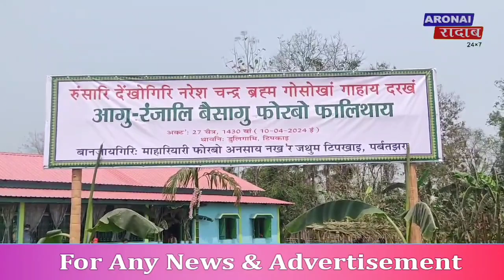आगु रंजालि बैसागु माहारियारी फोर्बो फालिथाय फालिदों दुलि गामिआव।